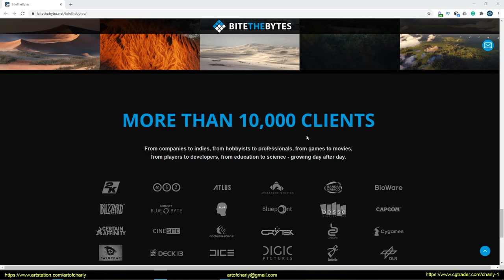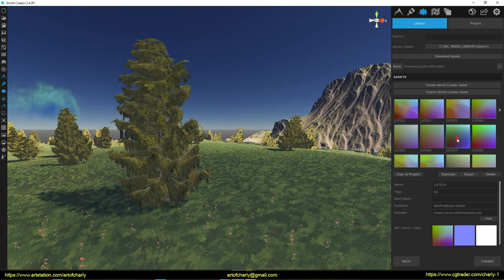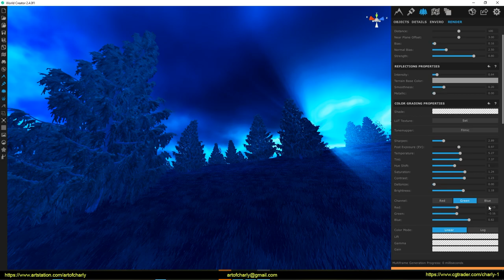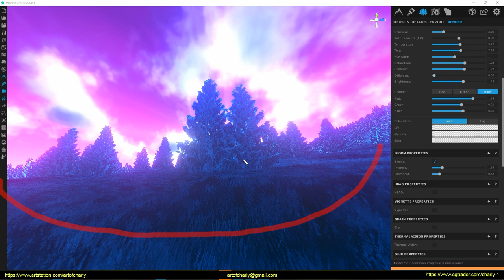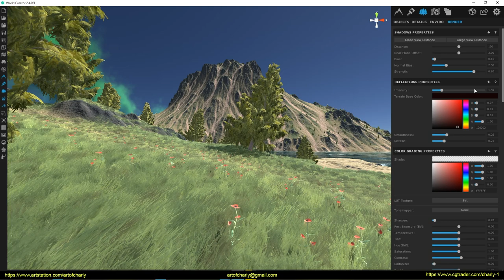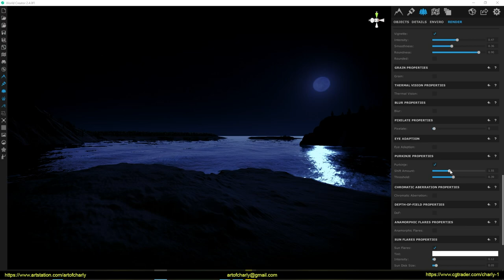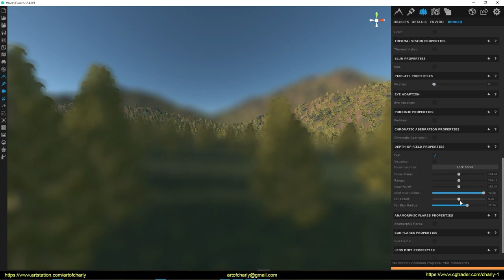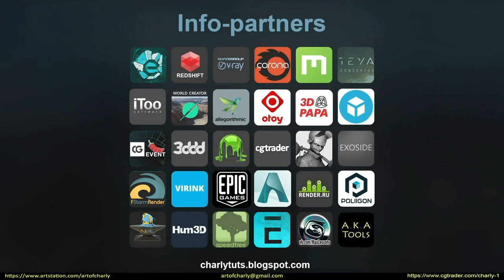World Creator 2. Render settings :Color Grading, HBAO, Bloom, Chromatic Abberation, DOF and etc.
World Creator 2 Tutorial Series. Part 12.

In this video I will show you how:
→ Adjust shadows for near and far angles
→ Configure terrain material
→ Make Color Grading
→ Enable Bloom, HBAO, Vignette, Grain, Thermal Vision, Blur, Pixelate, Purkinje, Chromatic Aberration, DoF, Anomorphic and Sun Flares, Lens Dirt.
→ Do Reset settings in the tab?

     Video content:

0:00 - Lesson topic. Thanks.
1:05 - Shadow Properties
1:48 - Reflection Properties
2:46 - Color Grading
6:37 - Bloom
7:27 - HBAO
8:48 - How do I reset the settings in a tab?
9:24 - Vignette
10:19 - Grain
11:16 - Thermal Vision
11:31 - Blur
11:45 - Pixelate
12:11 - Eye Adaptation
13:25 - Purkinje
13:53 - Chromatic Aberration
14:22 - Depth of Field
15:49 - Anamorphic Flares
4:24 pm - Sun Flares
17:21 - Lens Dirt
17:50 - Forrender Renderfarm
17:56 - Promo code for using a 15% lifetime discount on our render farm.
17:59 - Info-partners
18:03 - Ending and preview of other lessons.